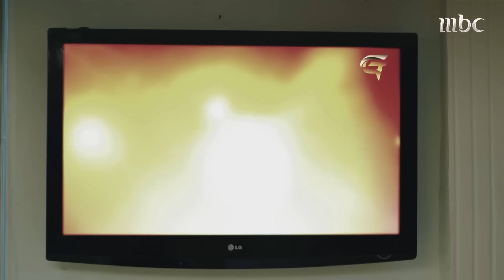مسلسل أمينة حاف 2 | الحلقة 10 | فضائح عائلة سعد على الهواء مباشرةً!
عائلة سعد تظهر في لقاء تلفزيوني للحديث عما أصابهم، ولكن سرعان ما بدأت فضائحهم في الظهور على الهواء مباشرة!

تدور أحداث المسلسل عن أمينة بعد أن تعي أن ما مرت به في السابق هو من نسج خيالها وتحاول التأقلم مع واقعها، تأخذ حياتها منحى غير متوقع عند دخول رجل وزوجته فجعا بموت أطفالهما حياتها.

النجوم: إلهام الفضالة، طيف، فهد باسم، بدرية طلبة

يعرض الآن مجاناً على شاهد